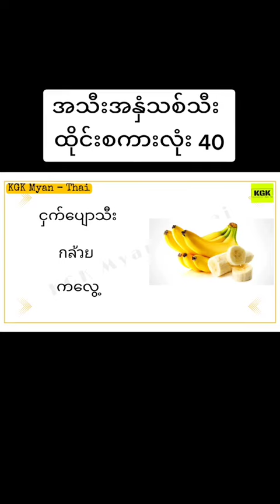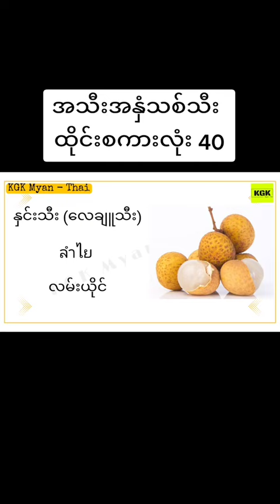ထိုင်းလိုသင်ကြမယ်trending myanmarnews tiktokuni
Created by Sakee's World